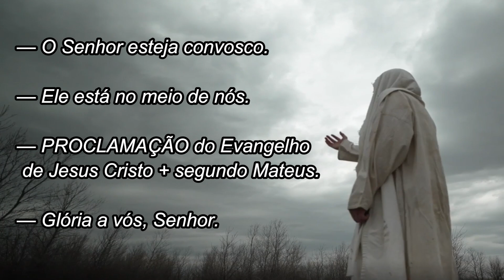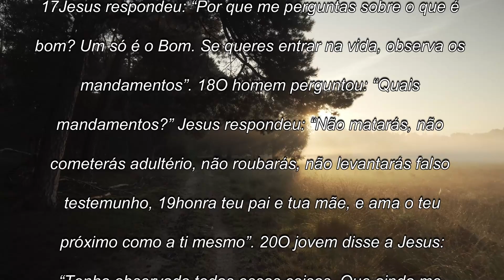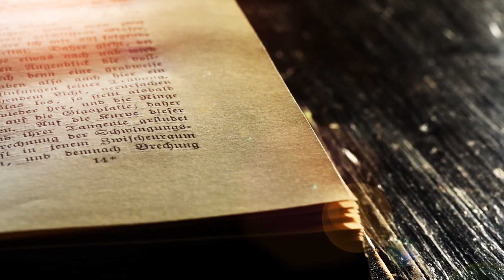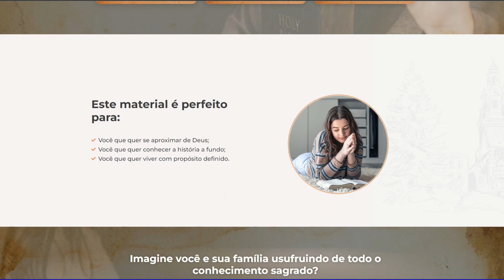Evangelho do dia com reflexão, Segunda-feira 21/08, Mt 19,16-22